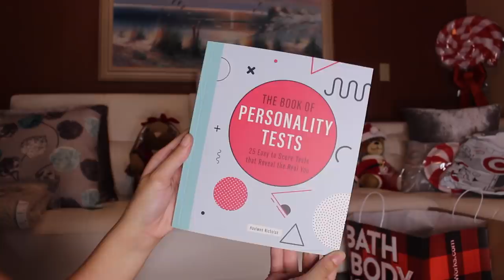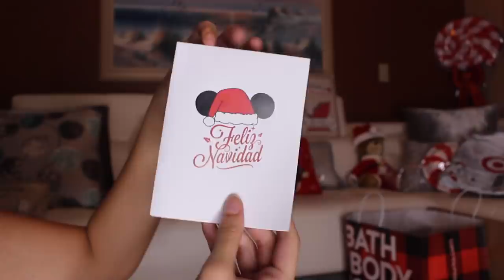Wrap Presents With Me & What I GOT People for Christmas (gift ideas!!) | Just Sharon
Official Just Sharon video of a wrap with me! Come along and wrap Christmas presents with me while I show you what I got all my friends and family for Christmas! Hopefully this gives you some gift ideas and wrapping ideas :) linked below is some of these items on Amazon!

Check out my "What to ask for Christmas 2021" List on Amazon

..rarely though.

Comment "grinch it up" if you made it this far ;)